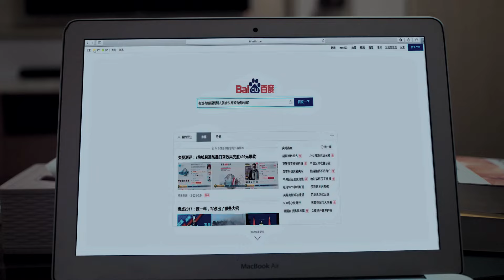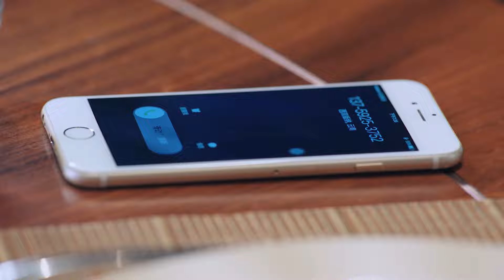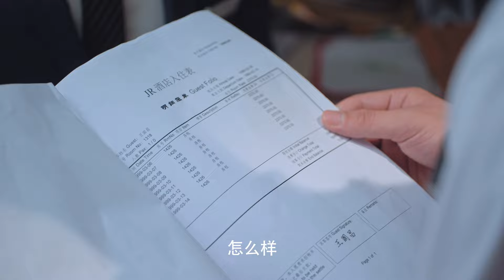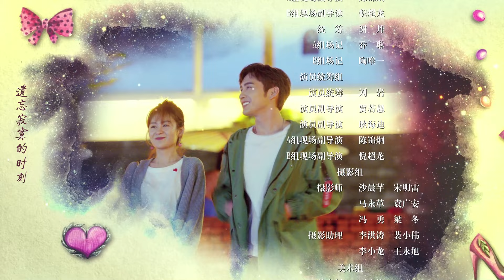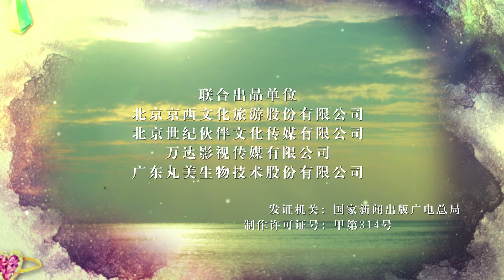【Sweet Drama】【ENG SUB】两个人的秘密森林 Romance of the Secret Forest 18丨反套路暖男张彬彬恋上软萌女总裁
The heir of JR Hotel, Ma Keai, is a quirky and wealthy second generation with a special ability to predict. During the process of inheriting the hotel, she encountered Xia Yuxing disguised as a "hotel experience teacher".
However, Xia Yuxing, who was a bit handsome and soft, was the only person she couldn't see through. Moreover, Ma Keai had severe headaches every time she used her predictive ability, but as long as Xia Yuxing was by her side, her head wouldn't hurt, Xia Yuxing is a lovely medicine for horses. From then on, the two began a joyful and hostile emotional entanglement, forming a "scrap alliance" to fight against the hotel's turmoil and the conspiracy behind it...

《良辰美景小时光丨Love Scenery Star》：shorturl.at/nxKSU